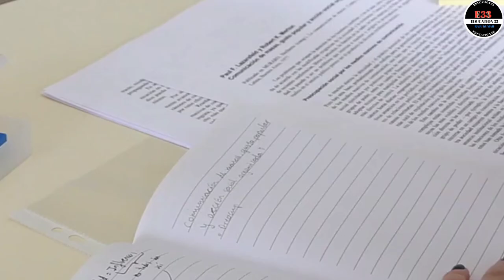लिखावट कैसे सुधारें | Writing Kaise Sudhare | Handwriting Sudharne Ke Liye Pen Kaise Pakde | Hindi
Hello friends aaj ki es video mein humne bataya hai ki handwriting sudharne ke liye pen ko kaise pakde.

1.Handwriting sudharne ke liye pen ko kaise pakde
2.handwriting sudharne ke liye pen pakadne ka tarika
3.writing sudharne ke liye pen ko kaise pakde
4.handwriting sudharne ke liye kaun sa pen ka use kare
5.handwriting sudharne ke liye kya karna padta hai
6.writing sudharne ke liye pen kaise pakde
7.writing sudharne ke liye kya karna padega
8.writing sudharne ke liye hume kya karna padta hai
9.hindi mein writing sudharne ke liye kya karna padega
10.akshar sudharne ke liye kya karen
11.akshar sudharne ke liye kya karna chahiye
12.akshar sudharne ke liye kya kiya jaye
13.likhawat audharne ke liye kya kare
14.handwriting improve kaise kare

Raiting banane ka tarika
Raiting banane ka tarika English
Raiting banane ka tarika hindi
writing kaise sudhare
writing kaise banaen
writing kaise sudhare English
writing kaise sudhare hindi
writing kaise likhen
writing kaise banta hai
writing kaise likha jata hai
writing kaise kaise likhate hain
writing ko kaise sudhare
writing kaise banate hain
akshar kaise sudhare
akshar kaise sudharte hain
akshar kaise sudhare marathi
akshar kaise sudhare gujrati
apna akshar kaise sudhare
apne akshar kaise sudhare
apne akshar kaise accha banaen
apna Raiting kaise sudhare
apna Raiting
apni writing kaise sudhare
apni writing kaise sudhare hai
apni writing ko kaise sudhare
apni writing kaise achi karen
apni writing speed kaise badhaye
apni writing kaise sudhare English ki
apni writing kaise sudhare hindi ki
aoni writing sad kaise karen
apni likhawat kaise sudhare
apni likhawat ko kaise sudhare
akshar nahi banta hai to kya kare
Raiting nahi banta hai to kya kare
likhawat accha nahi hai kya kare
writing acchi nahi hai kya kre
handwriting tips
handwriting trick
education 33
education 33 by raju Kumar

Video is for educational purpose only copyright disclaimer under section 107 of the copyright act 1976, allowance is made for "fair use" for purpose such as criticism, comment, news, reporting, teaching, scholarship, and research. fair use is a use permitted by copyright statute that might otherwise be infringing.